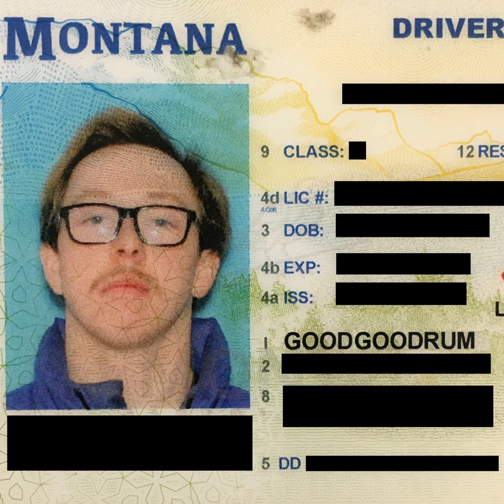EP 97 - goodgoodrum - Identification - Bass/Tech House Mix - Starlight Thursdays Episode 97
Starlight Thursdays Episode 97 featuring goodgoodrum!
Originally from Bloomington, Indiana now residing in our amazing state Montana, goodgoodrum is bringing something different to the decks. Gravitating to Bass House and Tech House with an ear for good melodies and dope hooks I’m sure this mix will catch your attention as it has mine.

A few words from goodgoodrum:
My first introduction to DJing was through my older brother and the mixes he created. Part of the reason I got into myself was because I was inspired by him, the other part was my love for music and wanting to share it with others.
This mix is a selection of some of my favorite Bass/Tech House tracks at the moment. Hope you enjoy.
-goodgoodrum-

Here is the tracklist!
Mind Yo Bizness - Get Real, Claude VonStroke, Green Velvet
Fake ID - Riton, Kah-lo
Fake ID (TK bby Edit) - Riton, Kah-lo
Run It Up - Snakehips, EARTHGANG
Picture Picture - Sharam Jay, Sirus Hood
POPPIN (Extended Mix) - Space Rangers, Danny Quest
Now Ya Know - J. Worra
Where You Come From (Extended Mix) - Disclosure
Magic Carpet - Kyle Watson, MAY BBY
Move Your Body (Extended Mix) - Öwnboss, Sevek
Zhudio54 (J. Worra Remix) - ZHU, partywithray
Girl With The Bat - Idris Elba, Shadow Boxxer
A Drug From God - Chris Lake, NPC
Wanna Show You - AC Slater
Go Stupid - Luke Mumby
Keep Moving (DJ Mix) - Louis The Child